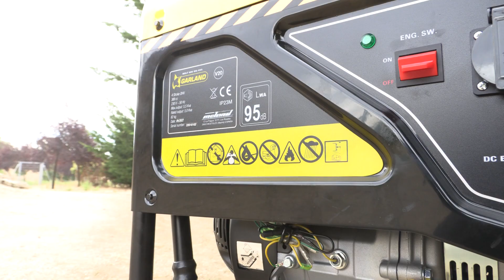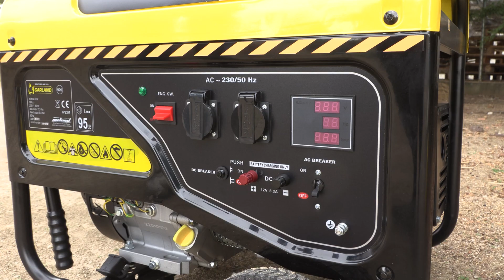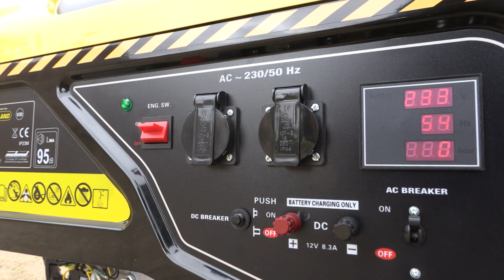Generador BOLT 925 QG | Uso